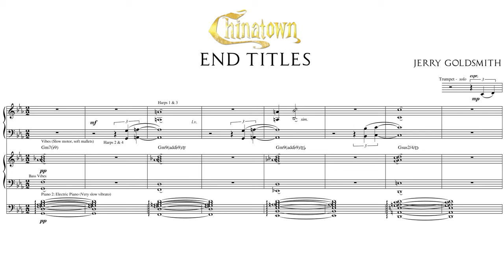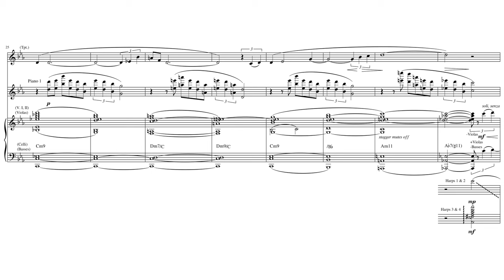Chinatown: "Love Theme” by Jerry Goldsmith (Score Reduction)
A full score reduction of the end titles from Chinatown.